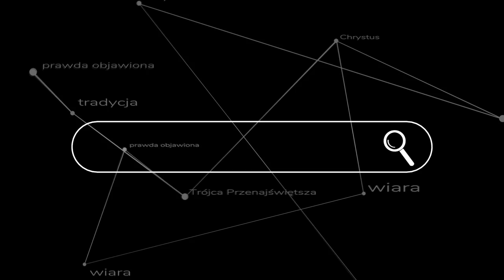Smutne życie i smutna śmierć poganina - kazanie ks. Szymona Bańki FSSPX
Ludzie żyjący dla tego świata są godni pożałowania. Jak przebiega ich smutny żywot wyjaśnia ks. Szymon Bańka FSSPX